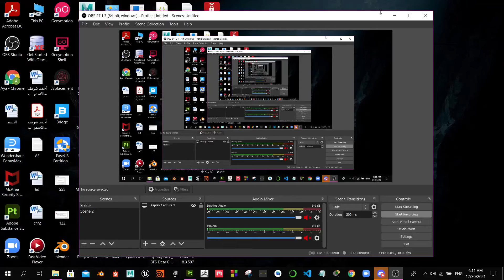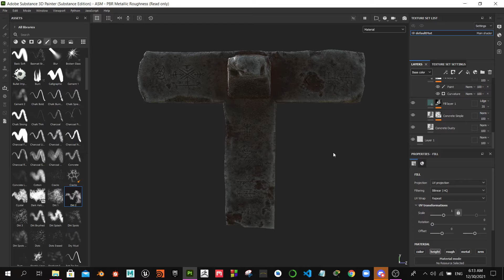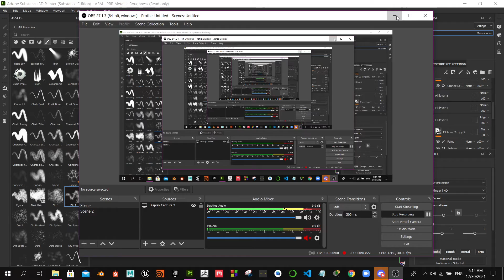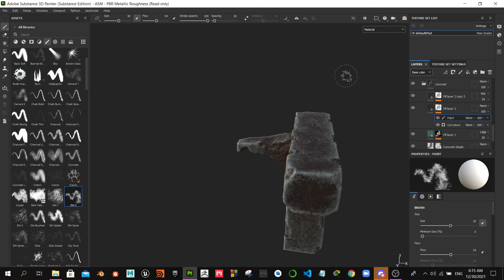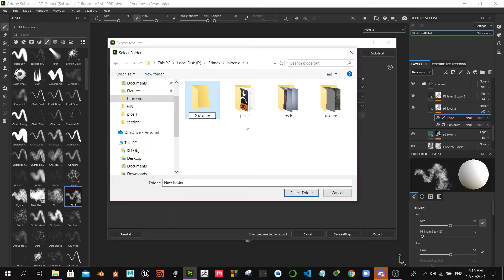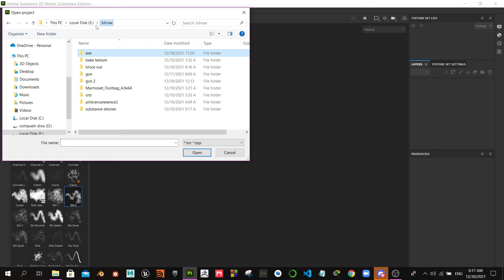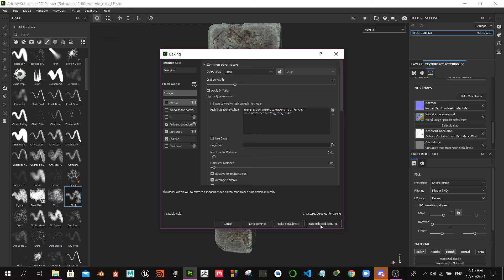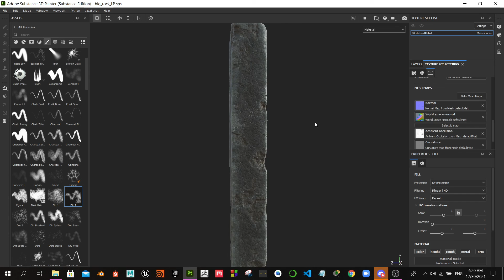daily training in substance painter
daily training in substance painter for my assets , training on texture for my coming environment in unreal engine 5. that my first video in youtube .
I hope to be able to develop and show you more